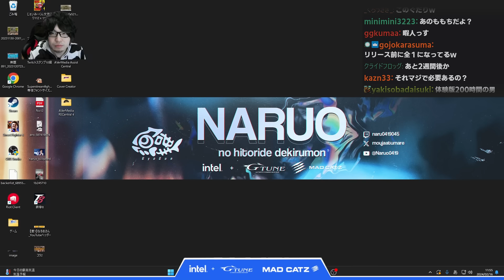【スト6】エドのキャラクターガイドをチェック 技多彩・良デザイン これは人気出ます【なるお・ストリートファイター6】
実装は月末2/27！

●元配信
2024/02/16

0:00 キャラクターガイドを一通りチェック
6:44 気になる技を再確認
7:32 ももち算
9:01 OD対空技の発生が遅い